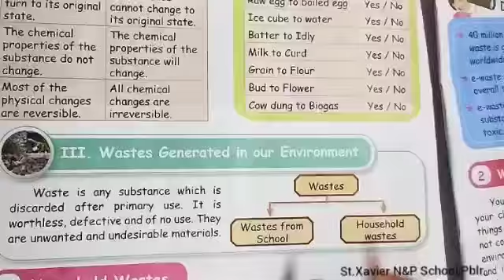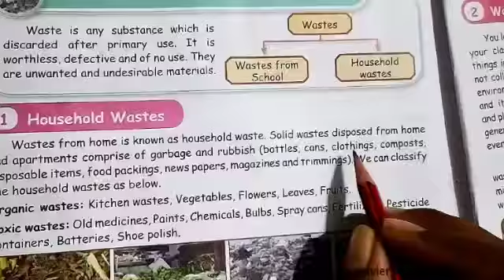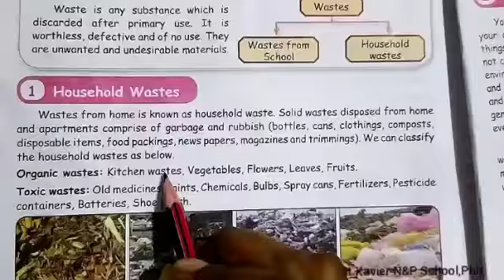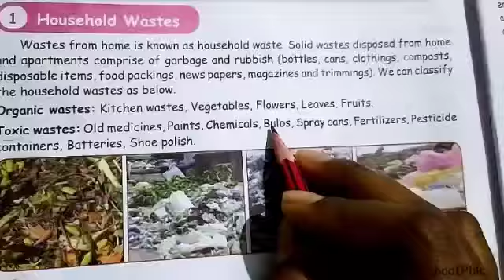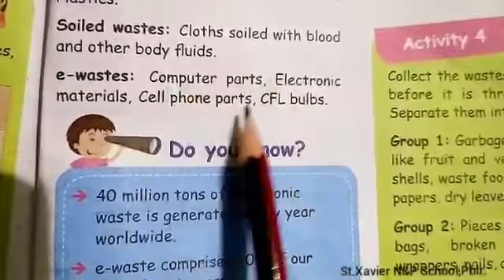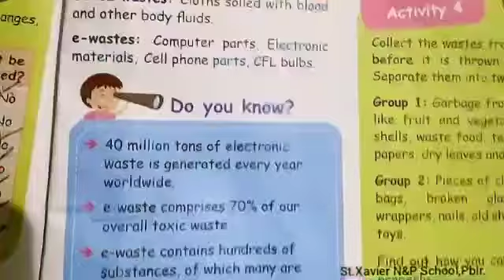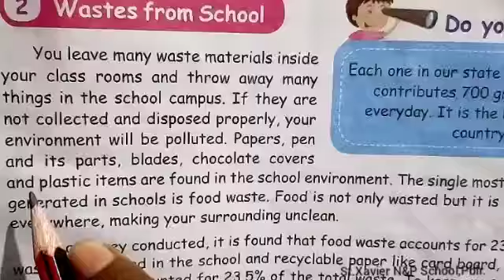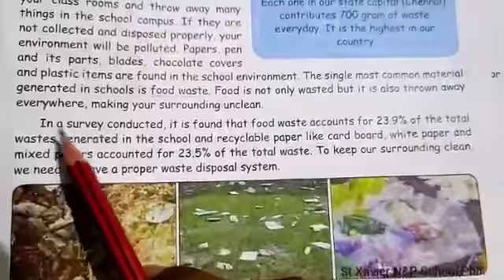5std UNIT4 SCIENCE IN EVERY DAY LIFE - Wastes Generated From Our Environment